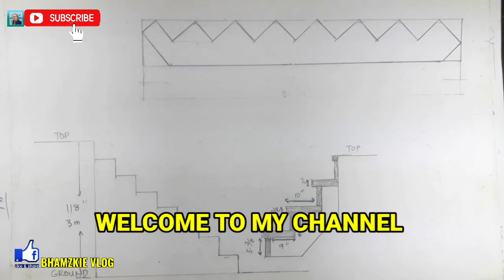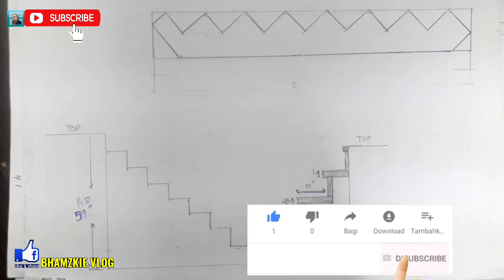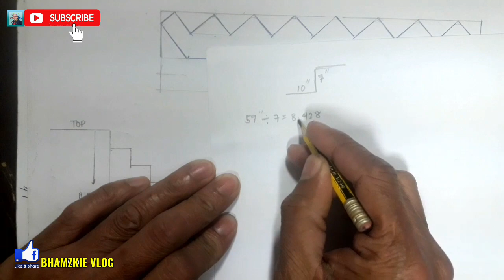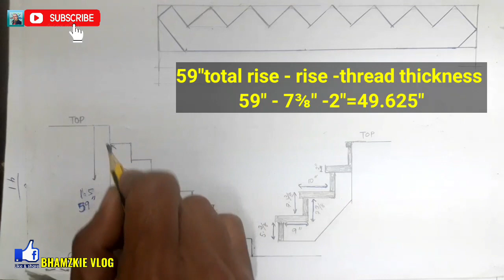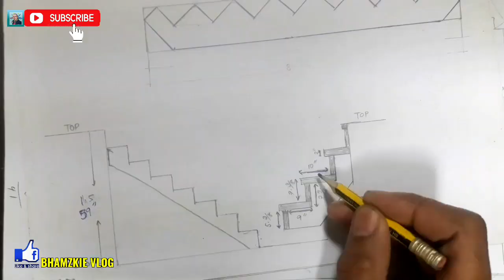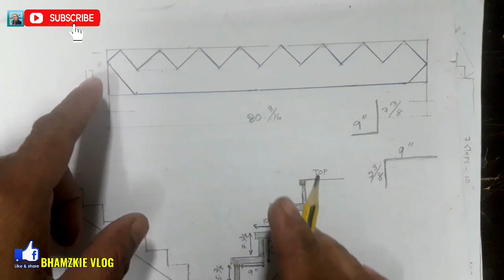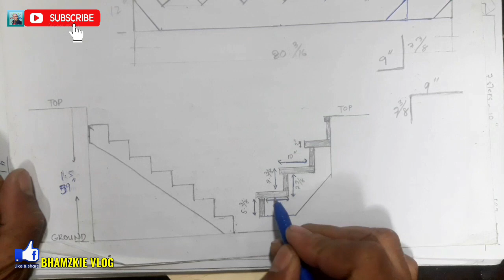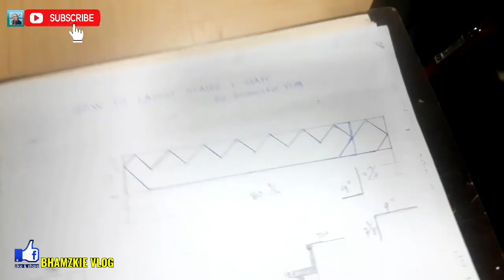PAANO GAWIN ANG L-SHAPE NA HAGDAN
how to make staircase
how to fabricate stairs
how to make L-shape stairs
stair calculation
how to make stair in stringer
spiral staircase